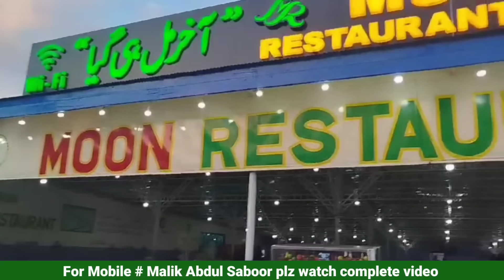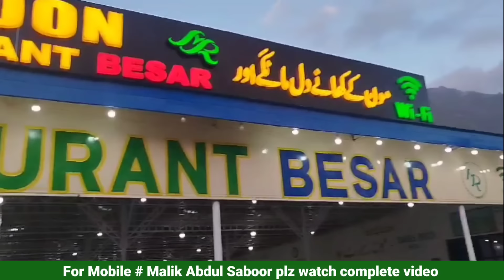Naran Babusar Top road | chilas Babusar road latest update | mahandri bridge news today | مہاندری پل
Naran kaghan live updates Naran today 27 July 2024 latest updates
ناران المناک حادثہ دو سیاح جانبحق جھیل سیف الملوک سے واپسی پر گلیشیئر کے پاس سیلفی بناتے ہوئے گلیشیر ٹوٹ کر انکے اوپر گر گیا دونوں کی موت موقع پر ہوگئی
Naran incident report 1 tourists died due to parado fell in lulosar lake
when babusar top will open and what is latest situation of Naran babusar road also in this video we explained the details of this week naran weather situation temperature in naran also .
ناران تازہ ترین مناظر و معلومات
ناران روڈ کی صورتحال
بابو سر ٹاپ کب کھلے گا
ناران موسم کی صورتحال
ناران ہوٹلوں کے کروائے
Naran hotels and their room rent 2204 hundreds hotel in Naran but only few of them are neat and clean hotels in naran are different types some of them main Naran Bazar hotels some of them jheel road hotels and some of them on back side of naran Bazar near river kunhar hotels

Welcome to our#naranlatestupdate  youtube channel
Vlogs
Tourists guide
Snow fall Naran 2021
Jeep Bazar Rawalpindi
Babusar snow fall in June

Most luxurious hotel of Naran kaghan kpk Pakistan